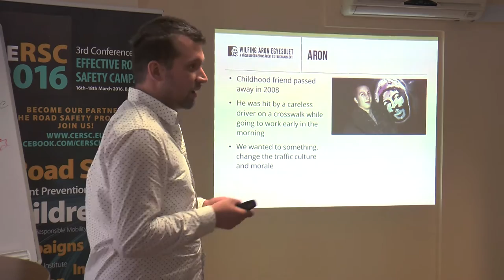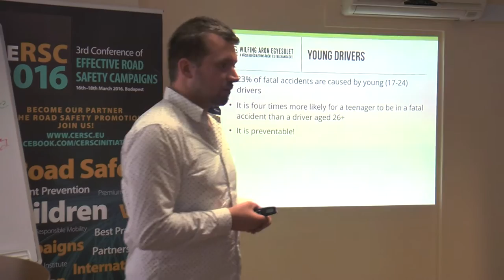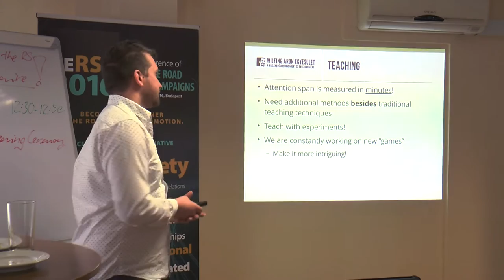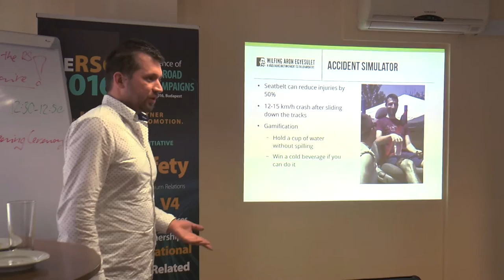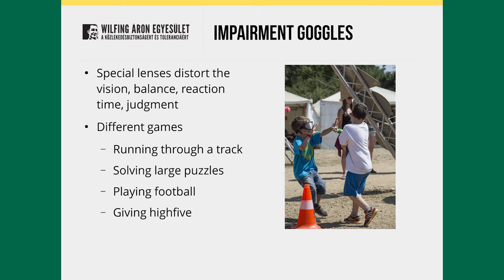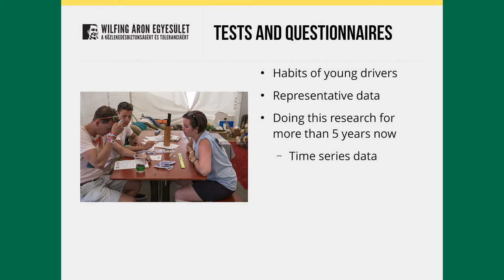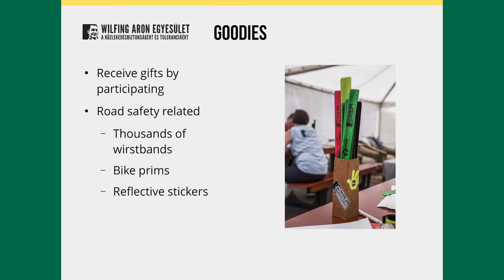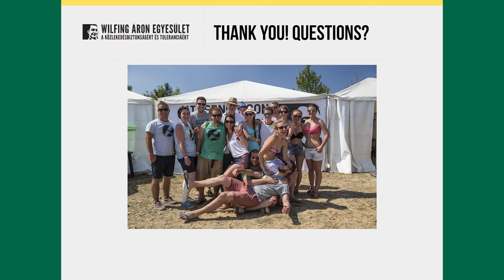CERSC 2016 - Awareness Road Safety Programs for Youths on Music Festivals - Dániel Fekete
Every year more and more teenagers and young adults receive their licenses to drive motor vehicles. The risk of motor vehicle crashes is higher among 16-19-year-olds than among any other age group. In fact, per mile driven, teen drivers ages 16 to 19 are nearly three times more likely than drivers aged 20 and older to be in a fatal crash. However the methods we use to teach the causes and consequences of traffic accidents are outdated and not demonstrative enough. Getting the attention of these young individuals require new approaches.